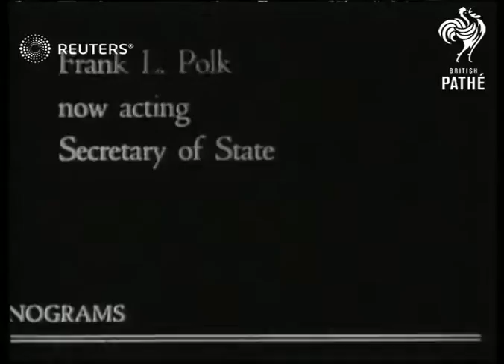Another resignation in Wilson's cabinet (1920)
Robert Lansing (secretary of President Woodrow Wilson's State Department) resigns

Full Description:

SLATE INFORMATION: Secretary Lansing Quits the Cabinet

USA:
EXT

SV men gather round as Lansing reads resignation (interior).

politicians, U.S. politicians, State Department, Woodrow Wilson, Secretary of State
SLATE INFORMATION: Secretary Lansing is the ninth man to resign from the Wilson cabinet

MV Mr. Lansing and another man.

politicians, U.S. politicians, State Department, Woodrow Wilson, American flag, Secretary of State
SLATE INFORMATION: President Wilson

CU President Wilson.

SLATE INFORMATION: Frank L Polk now acting Secretary of State

CU Frank Polk. Frank Polk, now acting Secretary of State.

Politicians, U.S. politicians, State Department, Woodrow Wilson, Frank Lyon Polk, Secretary of State
SLATE INFORMATION: William Jennings Bryan, first Secretary of State under Wilson

CU William Bryan. William Bryan, 1st Secretary of State under Wilson.

Politicians, U.S. politicians, State Department, Woodrow Wilson
Background: Robert Lansing (secretary of President Woodrow Wilson's State Department) resigns